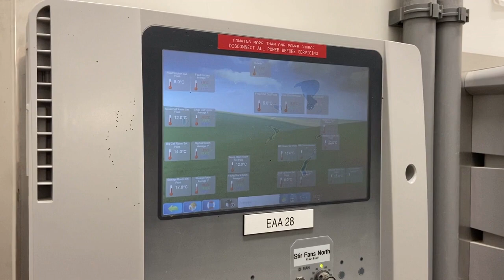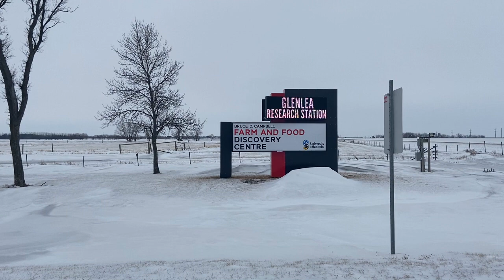Dairy Barn Tour